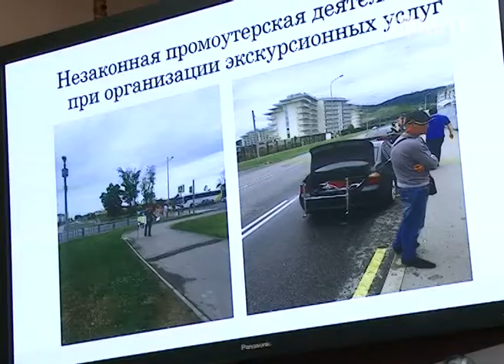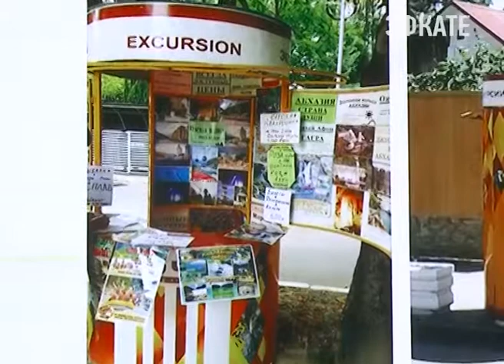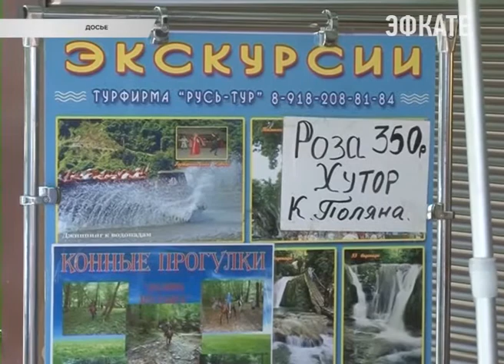В Сочи начались проверки экскурсионных фирм. Новости Сочи Эфкате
В ходе рейдов выявляются нелегальные экскурсоводы, предлагающие на более выгодных для клиента условиях совершенно некачественные услуги. Такая ситуация на главном курорте страны недопустима, считают в администрации города.
Сочи. Новости.
Телеканал Эфкате.